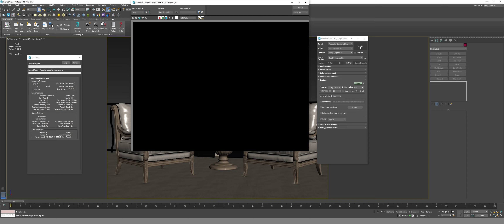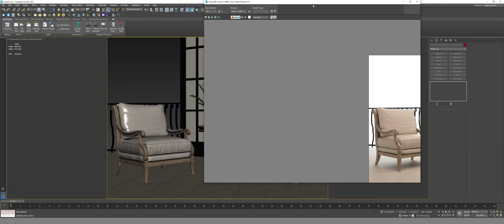3DS MAX 2023 Tutorial